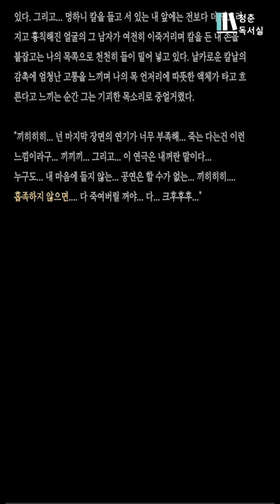책읽어주는남자ㅣ다시는 무대에 설 수 없을 것 같아ㅣ소설_섬뜩한 연극공연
무서운 이야기 시리즈입니다.